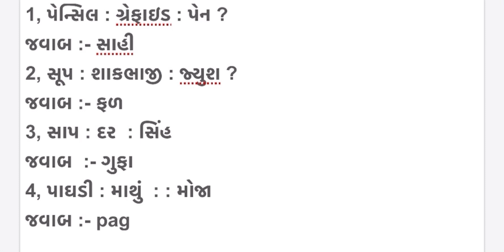NMMS EXAM PAPER SOLUTION 2021 | પેપર સોલ્યુશન ગુજરાતી | 14/3/2021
nmmsexampapersolution 2021
nmms paper solution 2021
nmms parixa paper solution